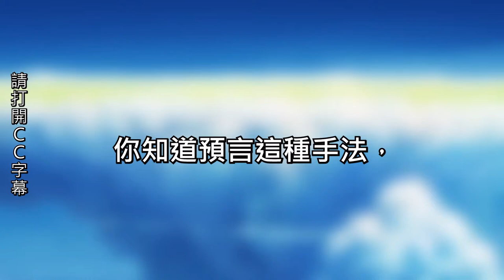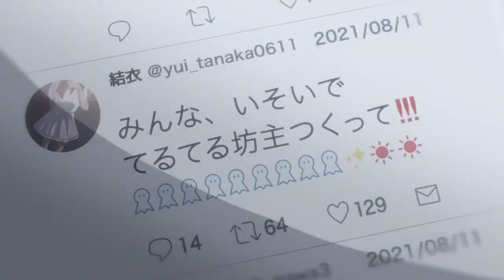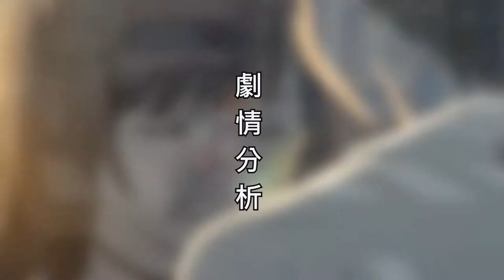🎬影評🎬《天氣之子》🎬電影寓意分析！！🎬劇情講述🎬劇情分析🎬彩蛋與寓意分析🎬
大家對於新海誠這部作品，又有怎樣的評價呢？
也歡迎一起討論～